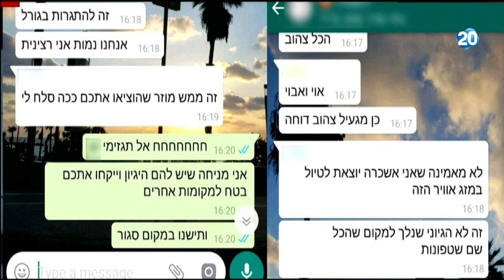היום הזה - אסון השיטפון בערבה - מיכל דליות